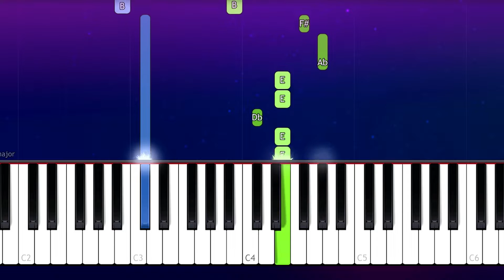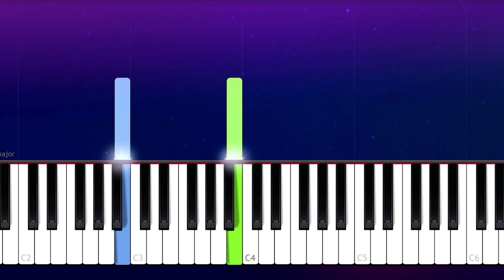Melanie Martinez - Recess (100% EASY PIANO TUTORIAL)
How To Play  "Recess" by Melanie Martinez 100% EASY PIANO TUTORIAL  played by Will McMillan